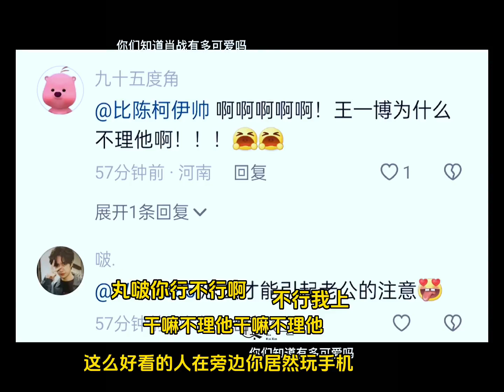我们修勾哪里会不理哥哥呢~🥺🥺